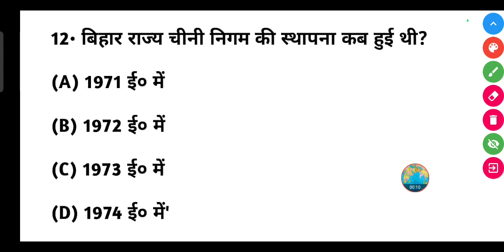बिहार राज्य चीनी निगम की स्थापना कब हुई थी ? | Bihar rajya chini Nigam ki sthapna kab hui thi